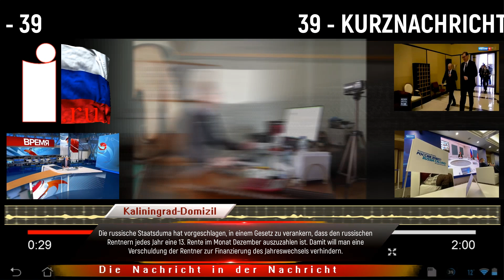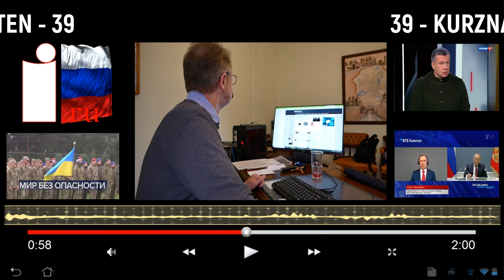RT Deutsch durch YouTube zum zweiten Mal am Tag des Sendestarts blockiert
RT-Deutsch hatte vor wenigen Tagen einen Neustart seines Kanals auf YouTube angekündigt. Einige Tage war der Begrüßungstrailer für alle sichtbar. Seit gestern, dem Tag des neuen Sendestarts, ist der Kanal wieder blockiert.

Uwe Niemeier
Bank: Sparkasse Südholstein
BLZ: 23051030
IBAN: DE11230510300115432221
BIC/Swift: NOLADE21SHO
Zahlungsgrund: Kaliningrad-Domizil-Infokanal